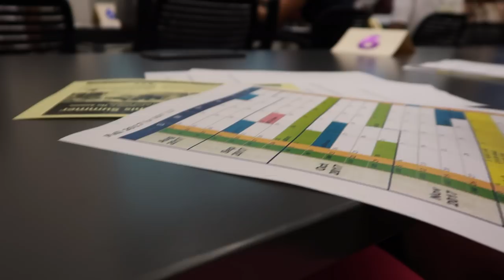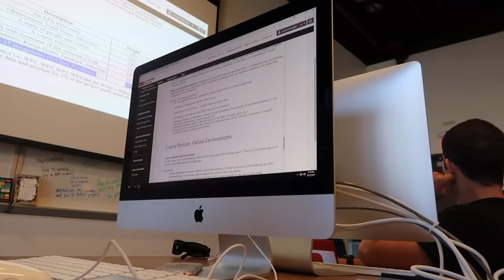First Day of Freshman Year College Classes | Arizona State University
Fork'em Sundevils! Super excited to be able to attend Arizona State University (ASU) at the Downtown Phoenix campus for College of Health Solutions as an Exercise & wellness major. I am staying at Taylor Place dorms which is at the ASU downtown campus! I just wanted to show you all what the first day of college classes is actually like as a freshman in college.

❤ Let's Talk! ✉

Discounts!!

✺FAQ✺
Name: Sidney
Age: 17 (College Student)
Camera: Canon 70D or Canon G7X Mark ii
Partnered: StyleHaul